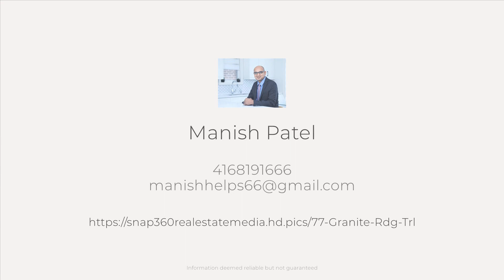77 Granite Rdg Trl, Hamilton, ON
See the Property Website! :: Manish Patel - 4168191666